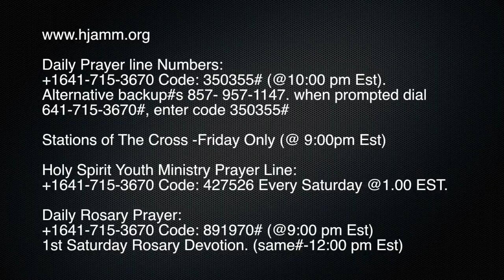The Lord Is Gracious by Bro. Uwakwe Chukwu - Mar 7, 2017.